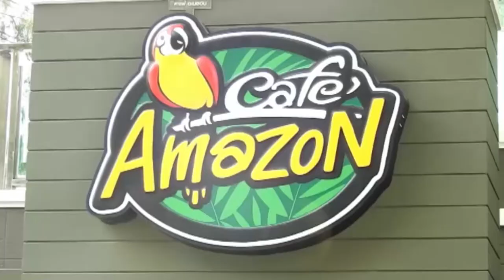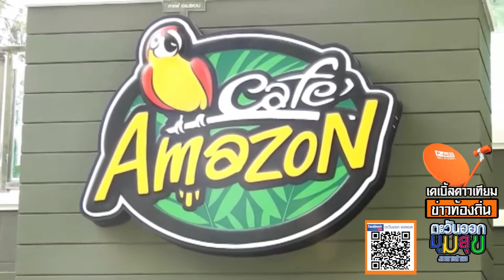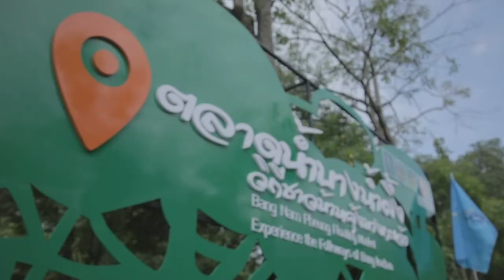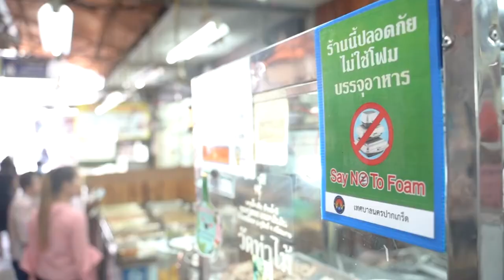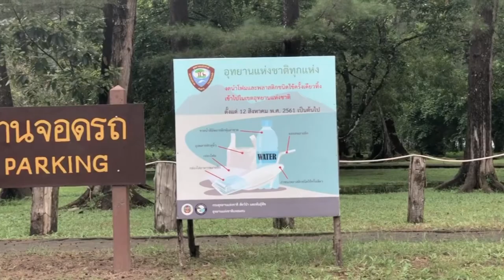ตะวันออก onair 6110 1 วันอนุรักษ์ชายหาด เปิดศ อเมซอน สวนสนาม รพอาภากร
ตะวันออก onair  วันอนุรักษ์ชายหาด เปิดศ อเมซอน สวนสนาม รพ.อาภากร